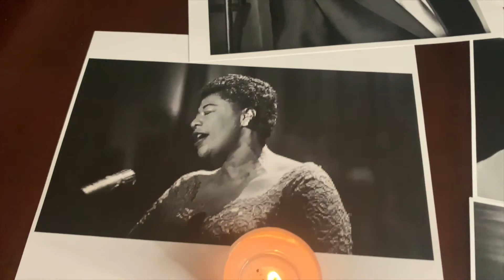Luck Be A Lady Tonight - Keenan Blount- Sinatra- The American Jazz Singer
This episode of The American Jazz Singer features the Broadway jazz standard "Luck Be A Lady Tonight".